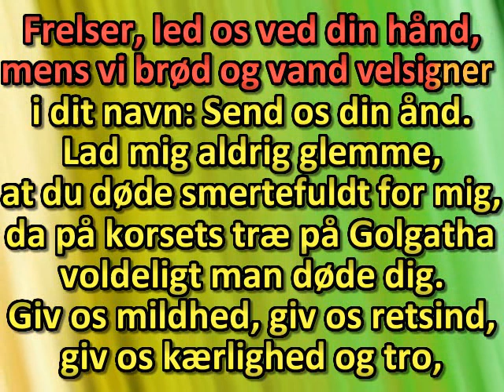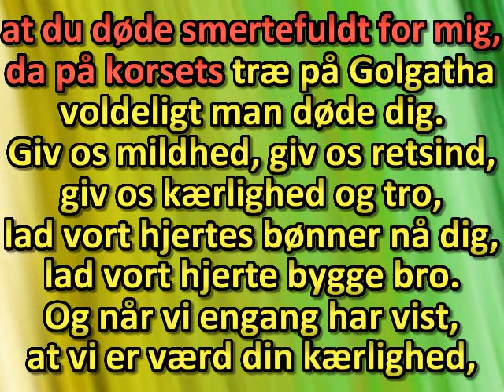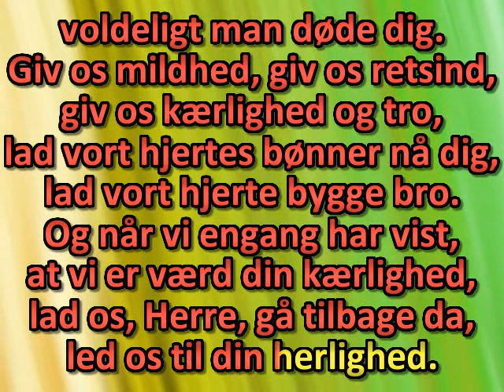Ydmygt, Herre, beder vi dig